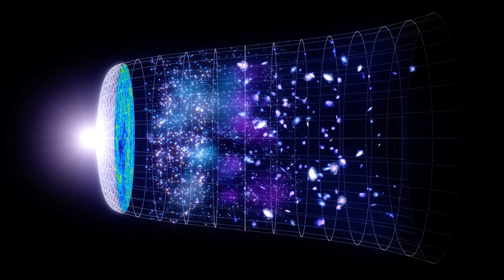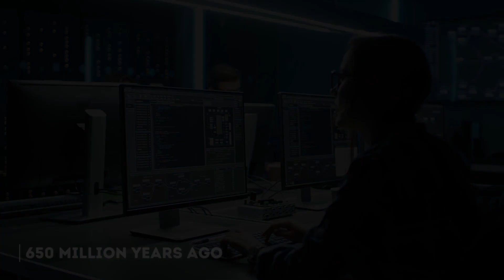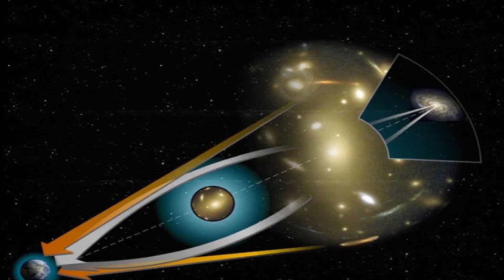James Webb Telescope Just Detected Something Terrifying At The Edge Of The Universe